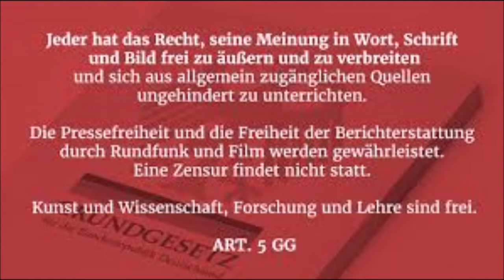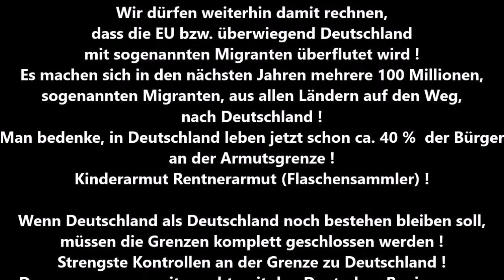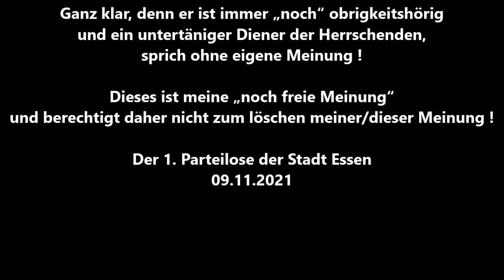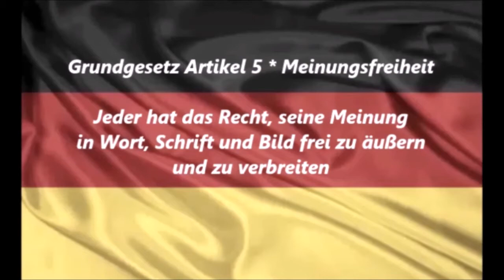Beachtet die Zerstörung von fremdes Eigentum (Polens Grenzanlagen) ! Was wird Deutschland blühen ?